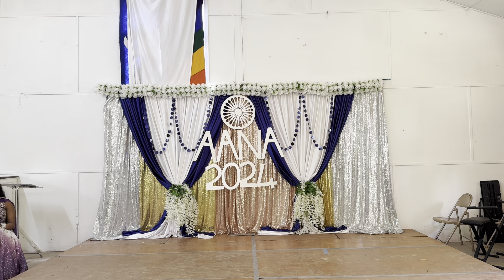Kathak performance by Meenaxi On Ambedkar Jayanti in USA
Meenaxi performance during Ambedkarite Annual Gathering and Jayanti celebration 2024